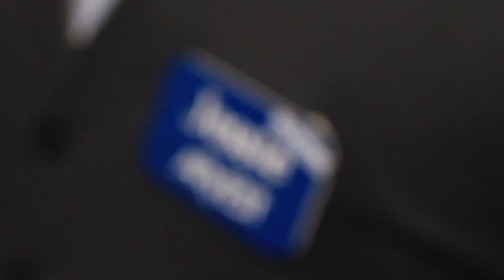Online Banking Made Easy - An Arvest Helpful Moment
Jessie M., Electronic Banking Specialist, works every day helping customers with their online banking experiences. Jessie is one of the many customer service associates at Arvest Bank who are Ready to Help.